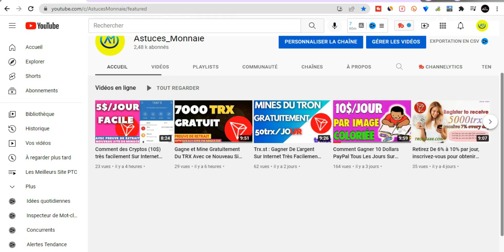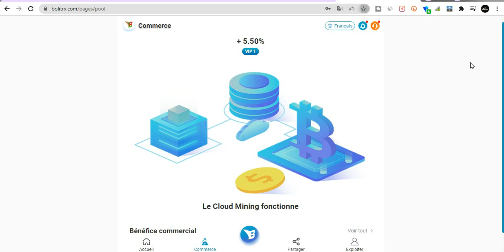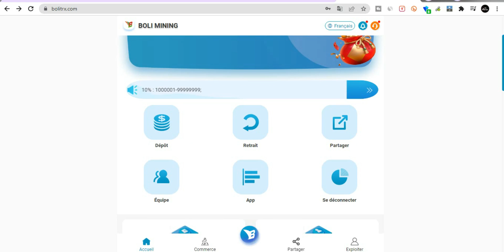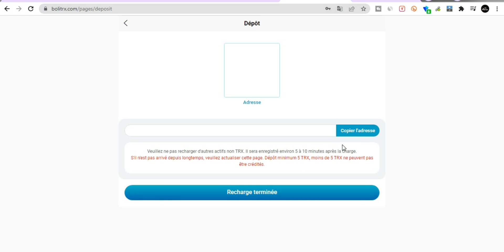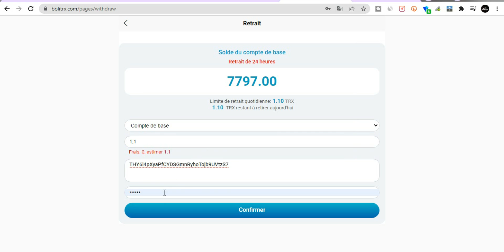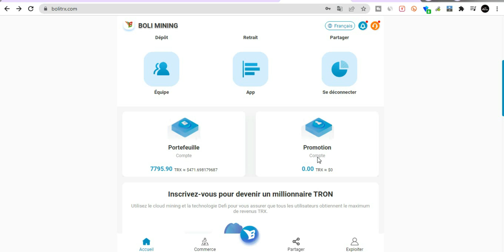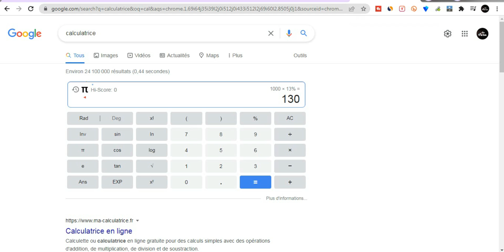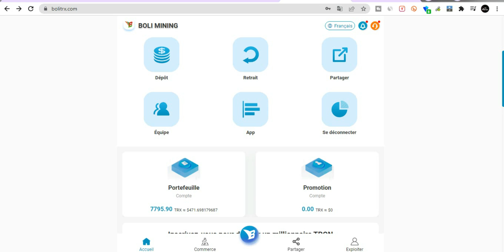Site de Minage de TRX | Gagner en ligne en Afrique | Gagner de l'argent Gratuitement en ligne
Code D'invitation: 373778

Salut l'équipe! C'est une grande entreprise qui s'appelle Boli Mining. Il s'agit d'une société de technologie d'actifs numériques d'extraction de crypto-monnaie sous le groupe Tack. Si vous voulez gagner de l'argent, vous pouvez aller voir. 【Nouveau】 Inscrivez-vous pour recevoir 7777trx, recevez 7% chaque jour
Ci-dessous le lien officiel.

👍 Aimez-vous cette vidéo? Alors Aimez-la et partagez-la avec vos amis!
🔔 Activez les notifications de notif pour rester informer des récentes mises à jour
📥 Commentez ci-dessous pour partager votre opinion!
😊 Cette vidéo est destinée à toute personne souhaitant travailler en ligne et doit respecter toutes les exigences légales définies dans leur pays. Cette vidéo n'est en aucun cas destinée aux enfants. Si vous avez des questions, posez-les dans les commentaires!

AVIS DE NON-RESPONSABILITÉ:
Cette vidéo est uniquement à des fins éducatives. Il n'y a aucune garantie que vous gagnerez de l'argent en utilisant les techniques et les idées mentionnées dans cette vidéo aujourd'hui. Il ne s'agit en aucun cas d'un conseil financier. Votre niveau de réussite dans l'atteinte des résultats revendiqués dans cette vidéo exigera beaucoup de travail, d'expérience et de connaissances. Nous avons pris des mesures raisonnables pour nous assurer que les informations sur cette vidéo sont exactes, mais nous ne pouvons pas garantir que les sites Web mentionnés dans cette vidéo sont exempts d'erreurs. Vous acceptez expressément de ne pas vous fier aux informations contenues dans cette vidéo.

LANCEZ-VOUS ! 🚀💪